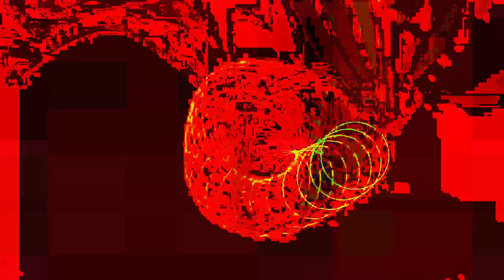[EPILEPSY WARNING] Movie 24 01 27 12h22m43s This one is silly ^_^